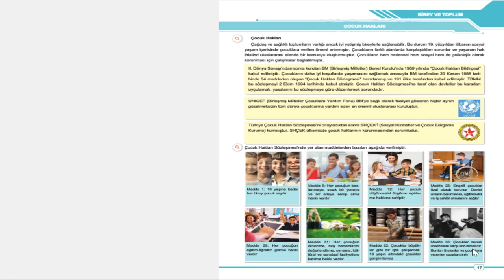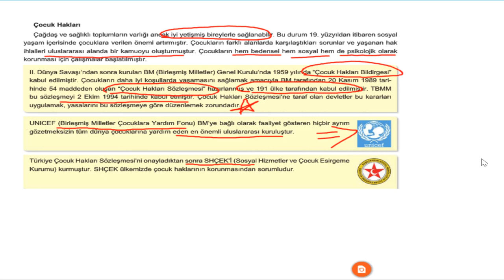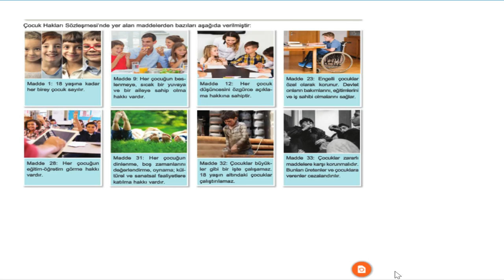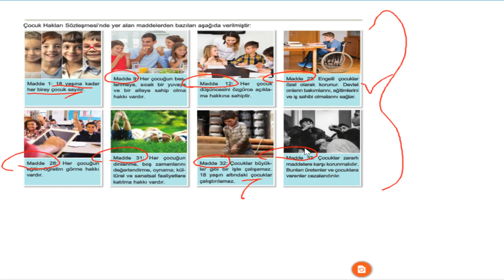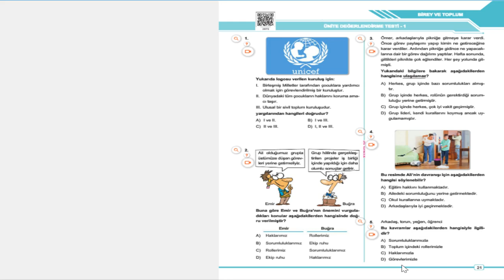5. SINIF BEN KORKMAM SOSYAL BİLGİLER-1. ÜNİTE-4. KONU-ÇOCUK HAKLARI